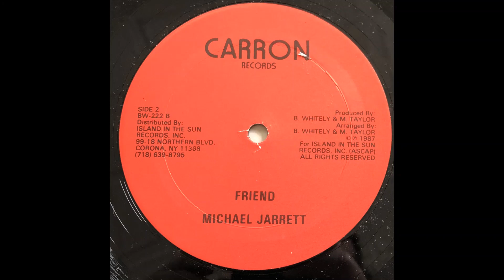Michael Jarrett Friend